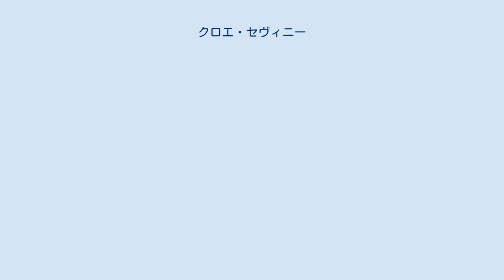クロエ・セヴィニー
クロエ・セヴィニー（Chloë Sevigny、1974年11月18日 - ）は、アメリカ合衆国の女優、ファッションデザイナー、元ファッションモデル。
 マサチューセッツ州スプリングフィールドで生まれ、コネチカット州ダリアンという白人の富裕層が住む町で育つ。
父親のH・デヴィッド・セヴィニーはフランス系カナダ人だが1996年に亡くなった。
母親のジャニー（旧姓マリノウスキ）はルクセンブルク育ちのポーランド系アメリカ人。
兄のポールはクラブのDJをしている。
 170cmの身長を生かしブルックリンでモデルをしたり、インターンとしてファッション雑誌の編集をしていた 1995年に当時の恋人ハーモニー・コリンが脚本を書いた『KIDS/キッズ』で女優としてデビュー。
インディペンデント映画を中心に活動している。
 デザイナーとして映画『ガンモ』の衣装デザインに関わった。
 1999年公開の『ボーイズ・ドント・クライ』ではアカデミー助演女優賞の候補となり、全米映画批評家協会賞助演女優賞やロサンゼルス映画批評家協会賞助演女優賞を受賞した。
 2006年放送開始のテレビシリーズ『ビッグ・ラブ』に出演し、2010年のゴールデングローブ賞助演女優賞（ミニシリーズ・テレビ映画部門）を受賞した。
 イギリスのミュージシャンであるジャーヴィス・コッカーや、ロックバンド「A.R.E.ウェポンズ」のマット・マコーレーと交際していたことがある。
 2020年5月2日、第1子となる男児を出産。